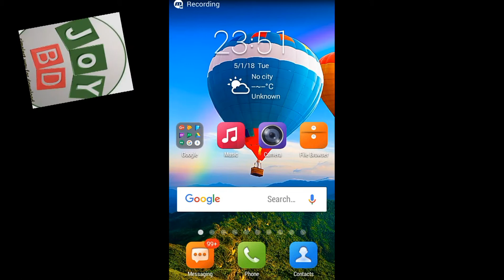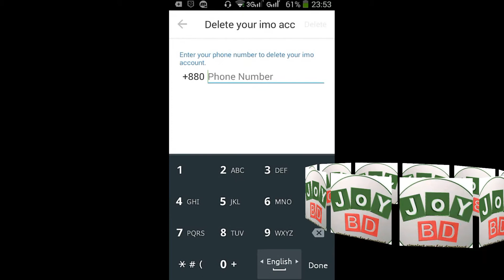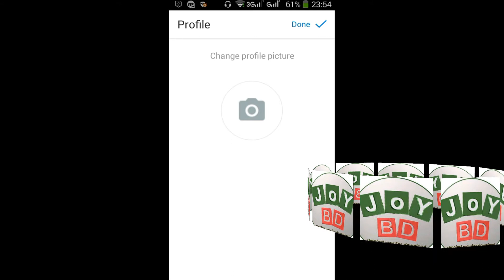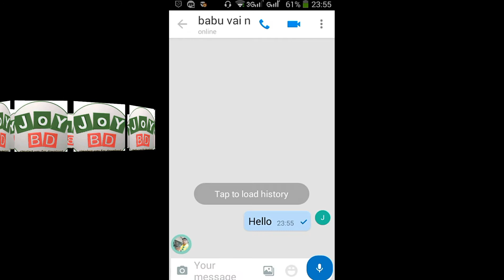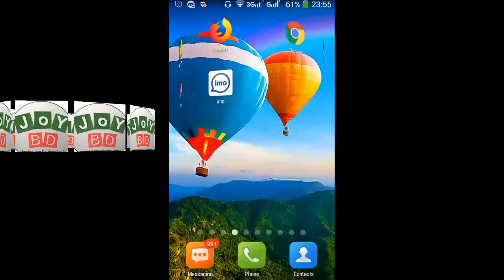এবার ইমুতে নিজেই আনব্লক করে নিন নিজেকে অন্যের ব্লকলিষ্ট থেকে।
আপনার বন্ধু বা আপনার গার্লফ্রেন্ড আপনাকে ইমুতে ব্লক করে রেখেছে?  ব্লক খুলার জন্য তেল মেরে ড্রাম খালি করে ফেলছেন?  আর তেল মারা নয় এবার নিজেই আনব্লক করুন।